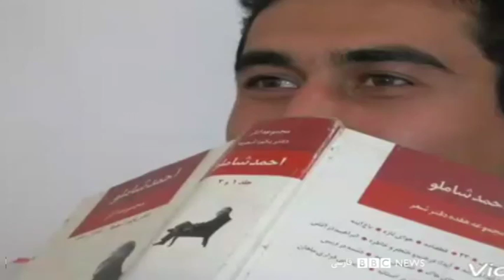گفت‌وگو با برادر ناصر رضایی ۲۵ ساله، یکی از کشته‌شدگان در اعتراضات آبان‌ماه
ناصر رضایی ۲۵ ساله یکی دیگر از کشته شدگان اعتراضات آبان است. آقای رضایی در روز ۲۶  آبان در فردیس کرج با شلیک گلوله کشته شد.
مریم افشنگ گفت و گویی داشت با برادر او منصور رضایی.